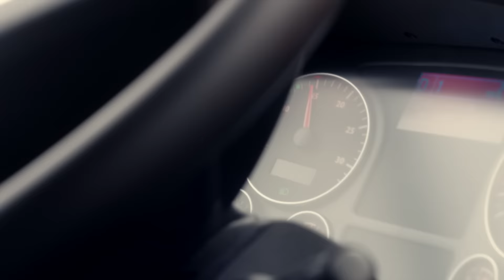MAN Lion's Family | MAN Truck & Bus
Discover the MAN buses Lion´s City, Lion´s Regio and Lion´s Coach for operation as city bus, intercity coach or coach.